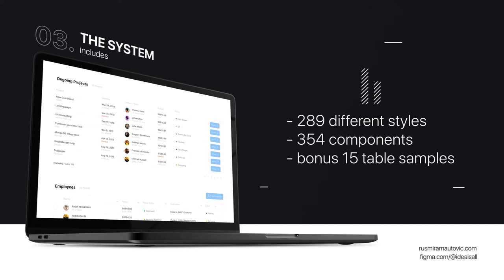Brainstorming - Table Design system - PROMO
Do you have a hard time designing tables? Now you can improve your workflow with Brainstorming Table Design system. It includes everything you need to design awesome tables.
𝗧𝗵𝗲 𝘀𝘆𝘀𝘁𝗲𝗺 𝗶𝗻𝗰𝗹𝘂𝗱𝗲𝘀:⁣
- 289 different styles⁣
- 354 components⁣
- bonus 15 sample table designs build based on system components for different business use.
Save time with pre-made & customizable buttons, cells, rows, and more.⁣
Each component or style is fully customizable, exceptionally easy to use and carefully layered and grouped in FIGMA. It's all you need for a quick prototype, design.⁣